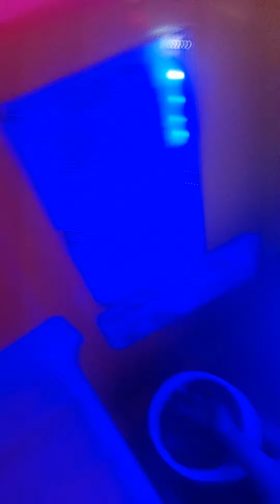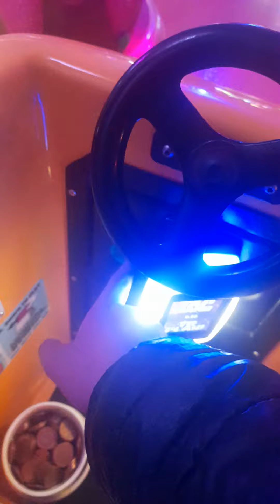3 Rides On Balamory (UPDATED No2)